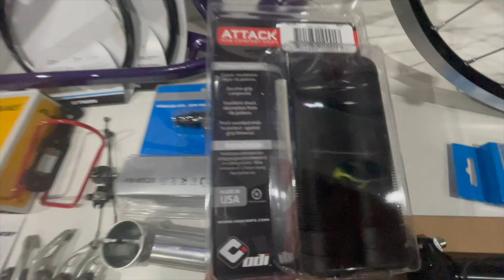Retro 1995 Cannondale F600 Restomod Build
In this video we rebuild the 1995 Cannondale F600 Restomod using modern-ish parts, 11speed Shimano XT and Sram, Hope Technology, Raceface, Avid, Coda, Selle Italia, BX, Schwable and DT swiss.